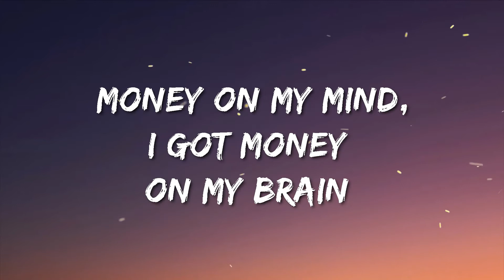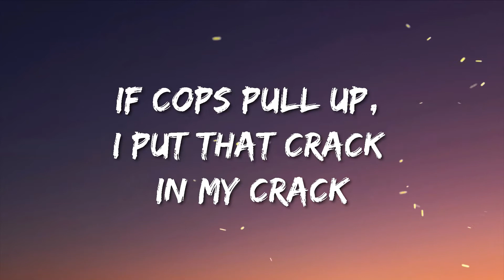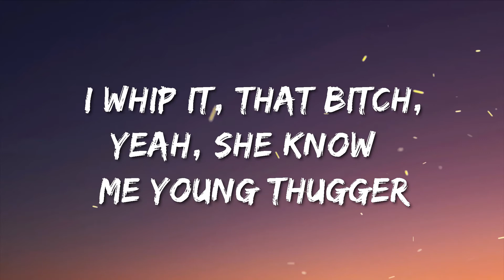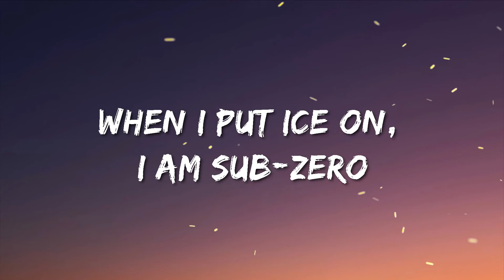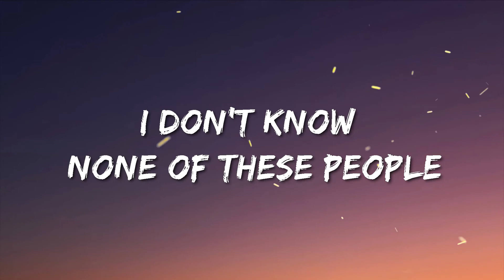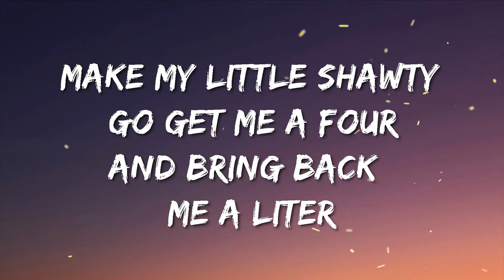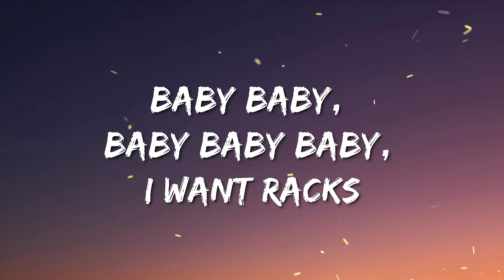Check - Young Thug (Lyric)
Lyric:

[Intro]
I can see that bullshit from a mile away
You can stack my money bout a mile away
I got three white bitches like it's powder day
Mink coat with the rolls like a Shar Pei
And all my bitches sexy, call them Barbies
She lookin' back like I'm flexin', baby no way
And lately, I been on that D'usse, yee

[Hook]
Got me a check, I got a check
Yeah, I done got me a check, I got a check (sheesh, sheesh)
Yeah, I done got me a check, I got a check (sheesh)
Yeah, I done got me a check, oh, got a check (yeah, yeah-yeah!)

[Bridge]
Money on my mind, I got money on my brain
Money in my pants, I got money I call change
20, 50, 100, 500 millions made
Big hunna Thugga, screamin' free that Gucci Mane

[Verse 1]
If I need some racks, I'mma flip me some packs
I talk like I want and she don't say nothin' back
If cops pull up, I put that crack in my crack
Or I put that brack in my brack
Call little shawty, made her fuck on my brodie
If you don't owe me, bitch, still act like you owe me
I promise I won't ever quit, bitch I'm Kobe
And I whip that white, you can snow me
Stoner Young Thugger
I whip it, that bitch, yeah, she know me Young Thugger
Yeah, she shinin' like butter
The bitch from Chicago, I call her young Cutler
I pull up in Bentleys with London, they all want to meet him
Yeah, they all wanna greet him
They pull down they pants and they all wanna eat him, uh
No, they won't tease on that dick
They won't read on that dick, they won't leash on that dick
Don't Felicia that dick, Mamacita that dick
They gon' snitch on that dick
And she screamin' loud, she can't secret that dick
Mama a beast on that dick
If she bad, I'ma gon' Four Season that bitch
Eat that lil bitch, I'mma feast that lil bitch, mm

[Hook]
I got me a check, I got a check

[Bridge]
20, 50, 100, 500 millions made

[Verse 2]
Bitch I'm a Migo, I play with kilo
When I put ice on, I am Sub-Zero
All of my niggas, they hard, call 'em beetles
Niggas was fake so I kept me a Ruger in Regals
Droppin' the top on the Bentley
I'm with the Birdman, yeah the eagle
Geeked out my mind, man I'm tripping out
I don't know none of these people
Make my little shawty go get me a four and bring back me a liter
Yes, I got threats, I'm not worried bout that
They know they can get wet and I swear I done

[Bridge 2]
Yeah I'm like, baby baby baby, I need racks
Baby baby, baby baby baby, I need racks
Baby baby, baby baby baby, I want racks
Baby baby, baby baby baby, I need racks, hey!